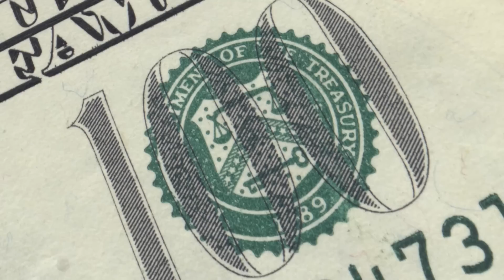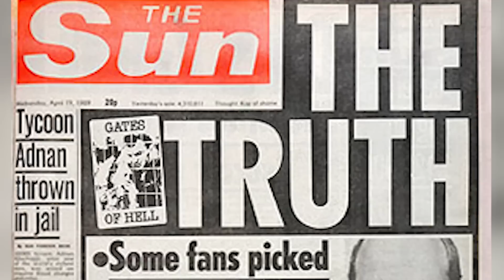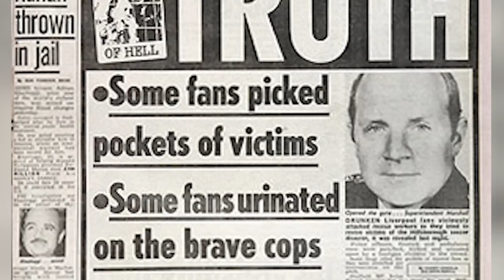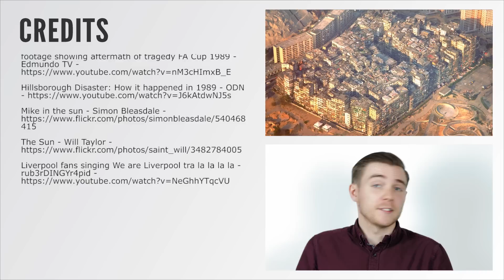4 Most Corrupt Police Cover-Ups